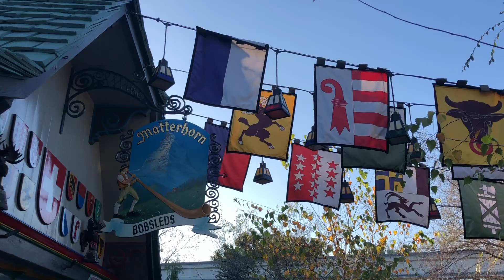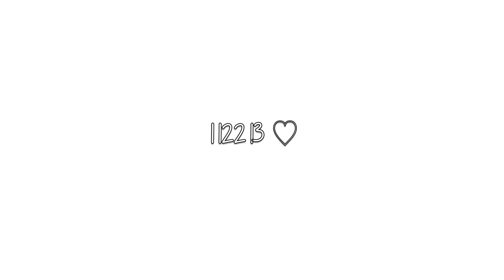Valentine's Weekend 2020 ♡ VLOG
Celebrating our 8th Valentine's together in California!